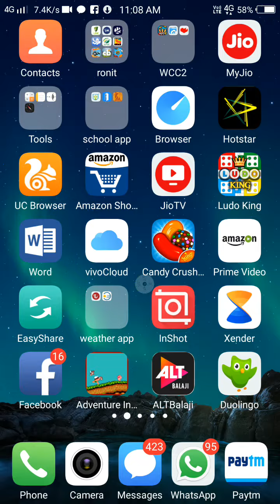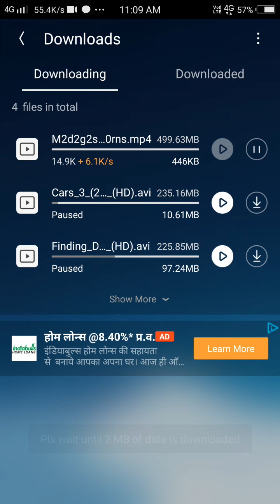How to download madagascar movie in English